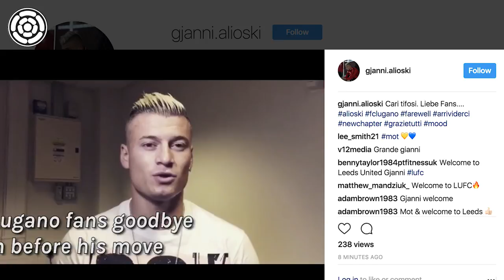LS11 | Ezgjan Alioski becomes Leeds' ninth summer signing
Ezgjan Alioski has joined Leeds United on a four-year deal from FC Lugano in Switzerland, he becomes the Whites ninth summer signing in 2017. Tom Maguire runs through the 25-year-old's career so far.